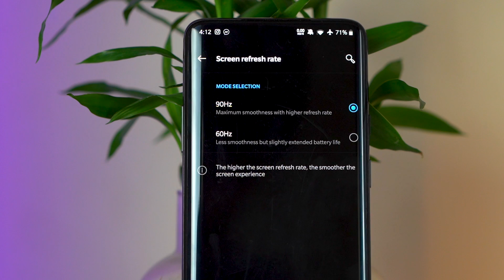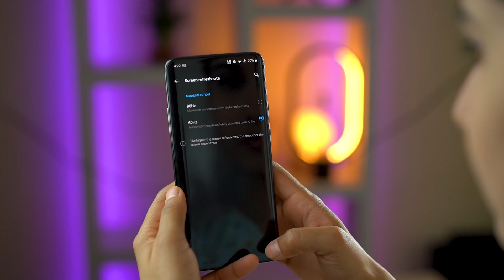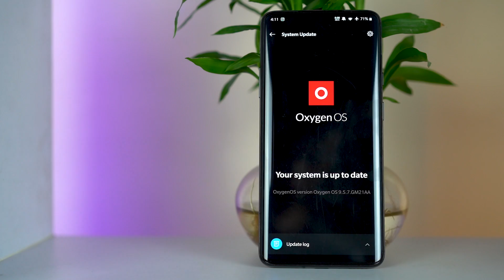OnePlus 7 Pro Nepali Review (Video) | Comparison with S10+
Find about the OnePlus 7 Pro camera, display, battery, benchmark, gaming, and more features & specs in this OnePlus 7 Pro Unboxing & hands-on review.

Before I dive straight into the OnePlus 7 Pro review, here is the price of the handset in Nepal.
OnePlus 7 Pro Price in Nepal: Rs. 89,900 (6/128GB) | Rs. 99,900 (8/256GB) | Rs. 109,900 (12/256GB)

Now let’s talk about the OnePlus 7 Pro specs. And the major highlight of the device is its display. OnePlus 7 Pro display 6.67-inch Fluid AMOLED panel enriched with Quad-HD+ resolution. The display on this device comes with a 90Hz refresh rate. So while scrolling and navigating, the device feels smooth. The screen on this device also comes with Gorilla Glass 5 protection on the top. So it will offer better resistance to cracks and scratches. The display on this device is also HDR10+ compliant. So the dynamic range and colors look really great here. We have also fairly praised about the display in this OnePlus 7 Pro Nepali review.

Underneath the display lies a fingerprint scanner. But unlike the Samsung Galaxy S10, this one is an optical one. Nonetheless, it’s fast and accurate. Talking about the OnePlus 7 Pro fingerprint scanner’s speed, it’s really snapper. The speed is comparable with the conventional type of fingerprint scanner. So I had no complaints there.

Talking about the cameras, the OnePlus 7 Pro features triple camera setup at the back. OnePlus 7 Pro camera encompasses a 48MP main camera, 8MP telephoto camera, and a 16MP ultra-wide-angle shooter. With these cameras in action, the phone captures some amazing images. We have also included the samples we took from the device during the period of Oneplus 7 pro camera review. You can see it for yourself in this video. Talking about the OnePlus 7 Pro front camera, there is a 16MP shooter, which elevates in a motorized fashion.

On to the gaming front, you get the flagship Snapdragon 855 paired with 6GB, 8GB or 12GB of RAM. With such a powerful hardware combo, OnePlus 7 Pro gaming prowess is of absolute top class. My OnePlus 7 Pro PUBG experience was absolutely delightful before of its swift performance. Its immaculate display also quite aided for that.

OnePlus has always been renowned for its fast battery-charging prowess. It’s 20-watt Dash charging technology had set the benchmarks for years. Improving the technology, OnePlus brought 30-watt Warp charging this time around. With this technology, the OnePlus 7 Pro charging speed has been enhanced greatly. The phone takes less than 1 hour to fully refill its 4000mAh battery.